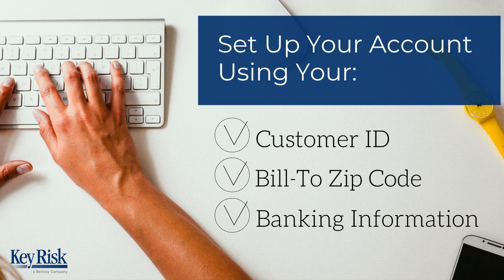Pay Online Option from Key Risk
Schedule on-going payments or make a one-time payment through Key Risk’s secure platform.